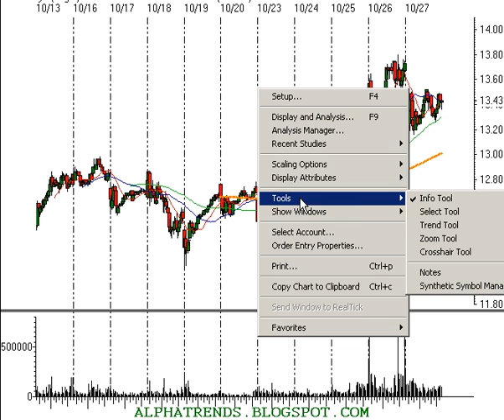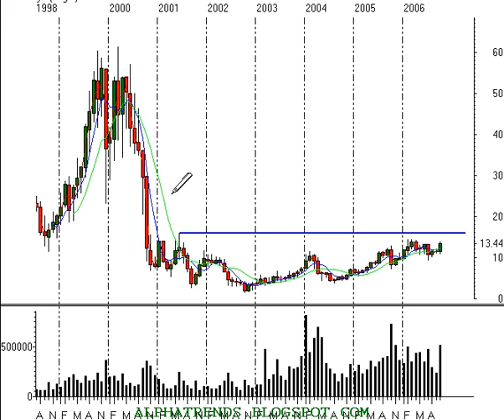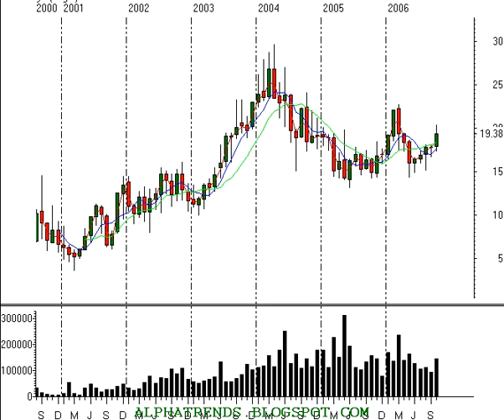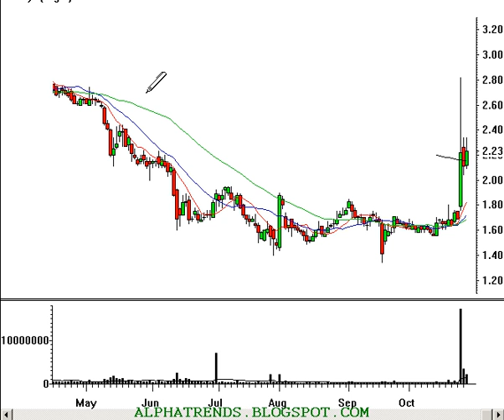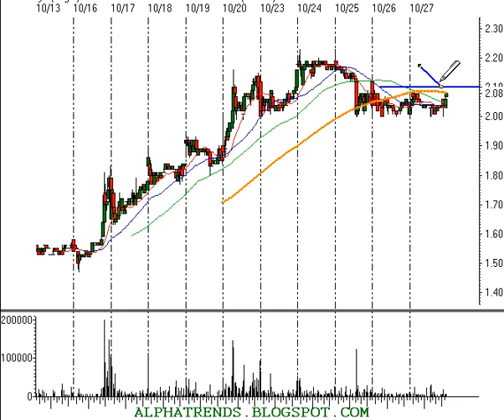Technical Analysis Stock Ideas for Monday 10/30/06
Technical analysis of individual stock trading ideas including; Arris Group Inc. (ARRS), Monster Worldwide Inc. (MNST), Telik Inc. (TELK), , Conor Medsystems Inc. (CONR) Ceradyne Inc. (CRDN) and a few other stocks. Trend analysis for daytraders and swingtraders of stocks and options. Trading stocks involves risk; this information should not be viewed as trading recommendations.  I HAVE NOT CHECKED TO SEE WHEN EARNINGS ARE DUE FOR ANY OF THESE STOCKS, BE SURE TO CHECK BEFORE CONSIDERING AN OVERNIGHT HOLD!